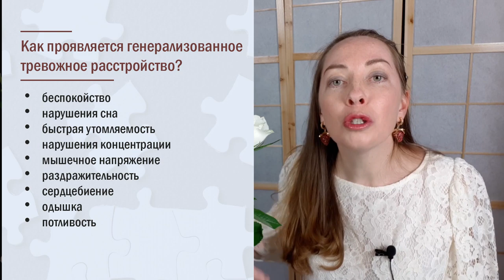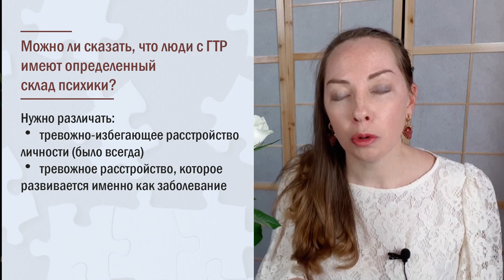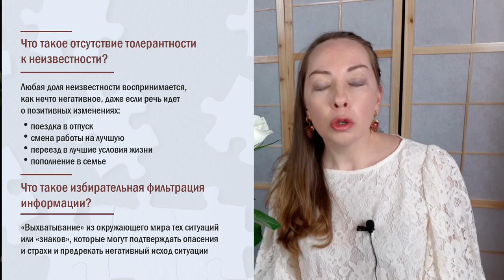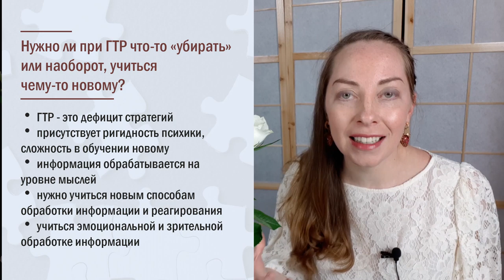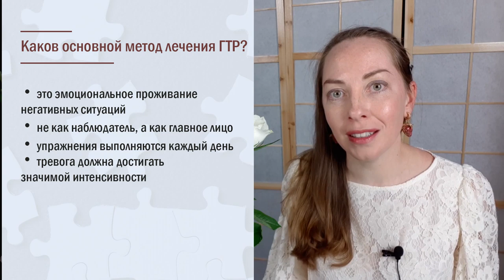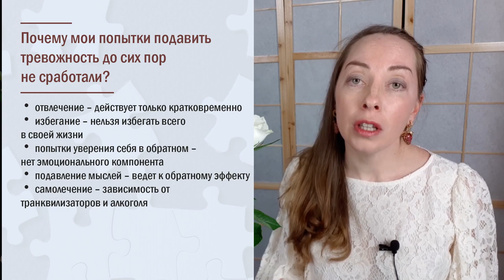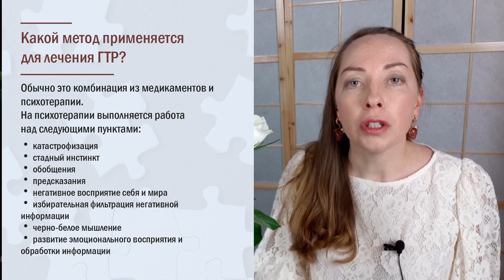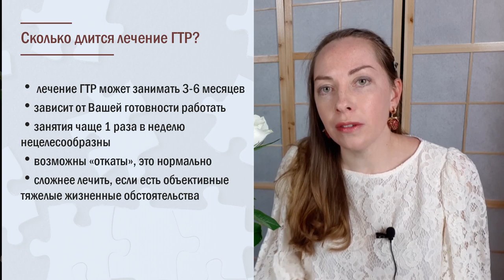Генерализованное тревожное расстройство. Беспокойство и руминации l №2 О психиатрии простыми словами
Что такое генерализованное тревожное расстройство? Почему люди долго ждут, прежде чем обратиться за помощью к специалисту? Как отличить заболевание ГТР от обычных тревог и забот? Какие методы лечения генерализованного тревожного расстройства применяются, на какую длительность лечения ГТР нужно настраиваться, и возможно ли лечение ГТР онлайн?

Разделы видео:
00:01 – Приветствие.
00:13 – Что такое генерализованное тревожное расстройство (ГТР)?
01:03 – Чем отличается ГТР от обычных беспокойств?
01:17 – Почему люди с ГТР не обращаются за лечением на ранних стадиях?
01:37 – Как проявляется генерализованное тревожное расстройство?
02:38 – Как различить тревожность и настоящие физические проблемы?
02:54 – Можно ли сказать, что люди с ГТР имеют определенный склад психики?
03:57 – Какие «неправильные» установки о себе и мире выявляются при ГТР?
04:34 – Что такое отсутствие толерантности к неизвестности?
04:57 – Что такое избирательная фильтрация информации?
05:22 – Почему заботы не воспринимаются, как нечто, мешающее жить?
06:39 – Нужно ли при ГТР что-то «убирать» или наоборот, учиться чему-то новому?
07:33 – Каков основной метод лечения ГТР?
08:54 – Почему попытки подавить тревожность не всегда срабатывают?
10:01 – Какой метод применяется для лечения ГТР?
10:28 – Сколько длится лечение ГТР?
11:51 – Как подготовиться к приему врача при подозрении на ГТР?
12:07 – Подходит ли тревожное расстройство для лечения онлайн?

В письме нужно коротко описать свою проблему

👉 Мой Инстаграм с дополнительной полезной информацией, ответами на вопросы и рекомендациями